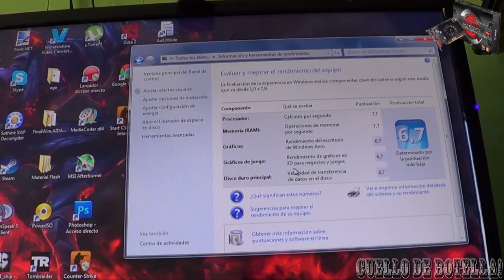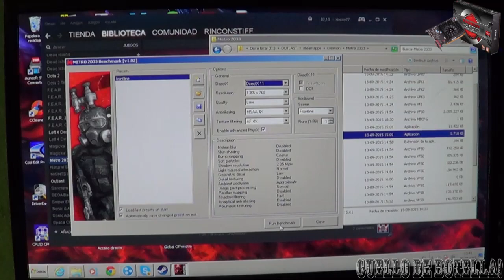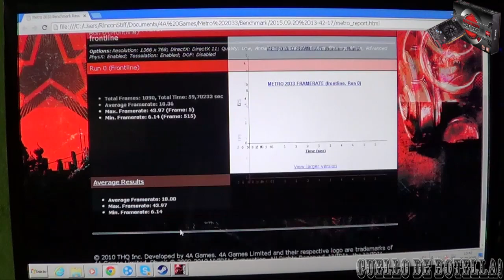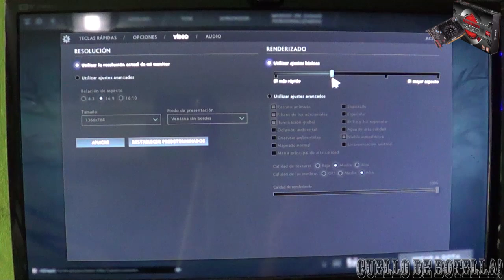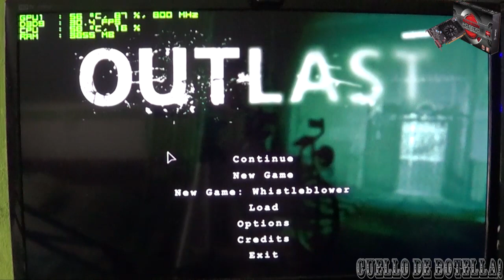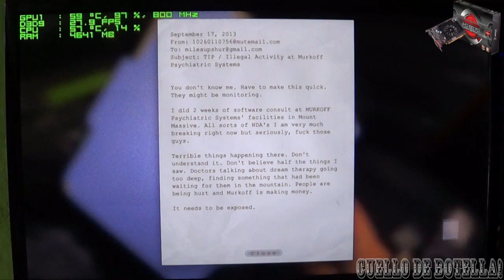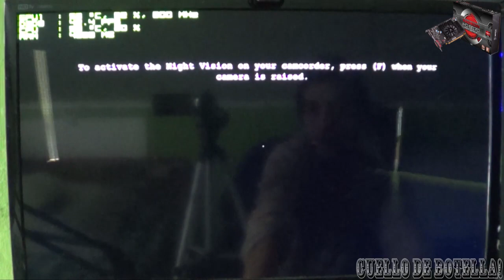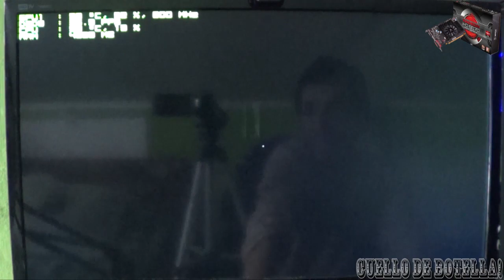Jugando en AMD RADEON HD 6670 1GB DDR3 128BITS al 100% (benchmarks)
Testeado en:
Placa Madre SuperMicro x7dca
Procesadores, 2 Intel Xeon e5430 @2.6Ghz 12mb(cache cada uno) 24 total (8nucleos - 4nucleos por procesador)
24gbs de Ram DDR2 800 ECC REG (Ram de servidor)
128gbs ssd kington + 2Tb disco toshiba 7200 rpm
Xfx HD radeon 6670 1gb ddr3 128bits
Fuente de poder Supernova EVGA 750Watts certificacion 80 plus bronce
Gabinete cooler master 431 elite plus

LINK A TODO RinconStiff AQUÍ! :D

Quieres visitar nuestras tiendas online en Instagram? síguelas aquí! :D
(Productos hardware y periféricos nuevos, de segunda mano, nuevos con open box aquí🦍 )

Únete al Discord del canal! :D